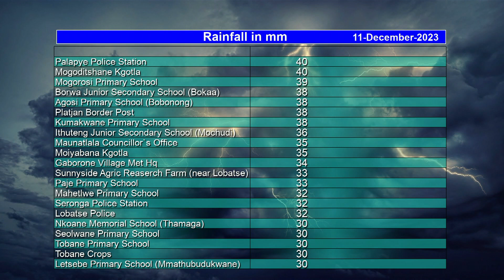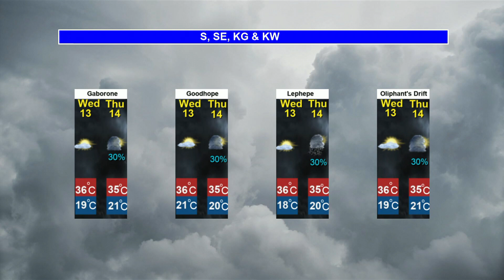BOTSWANA WEATHER|11 December 2023